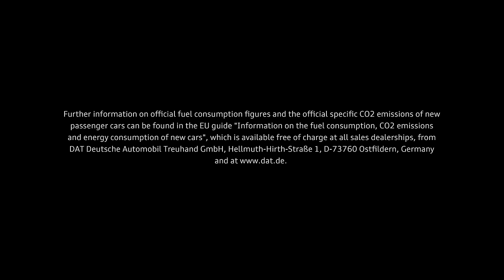2018 Audi RS5 Coupe promo video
The new Audi RS 5 Coupé is the first Audi Sport model in the new RS design idiom. The car’s all-new 2.9 TFSI biturbo engine produces 331 kW (450 hp) and delivers 600 Nm (442.5 lb-ft) of torque. Standard quattro drive distributes the power to all four wheels.

The top model in the A5 family sprints from 0 to 100 km/h (62.1 mph) in 3.9 seconds and with the optional dynamic package reaches a top speed of 280 km/h (174.0 mph).